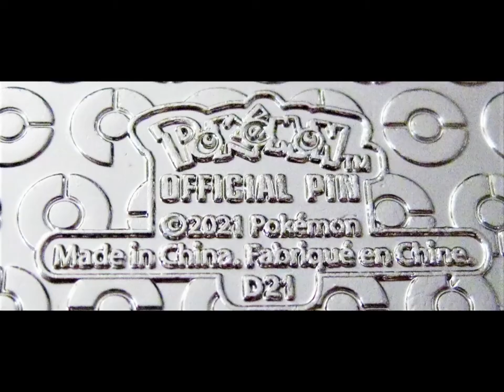PokéMail 4 ~ gibsoncollectables!!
Opening of: PokéMail 4 ~ gibsoncollectables!!

pfwvssj